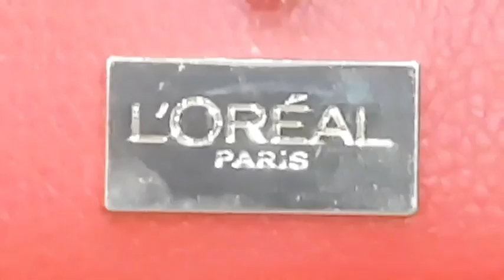loreal rouge Signature liquid lipstick Lip swatches & Review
hina_usmani

❤Roposo
hinausmani

❤callme4 -hina@cm4